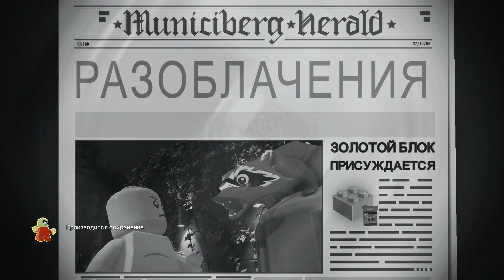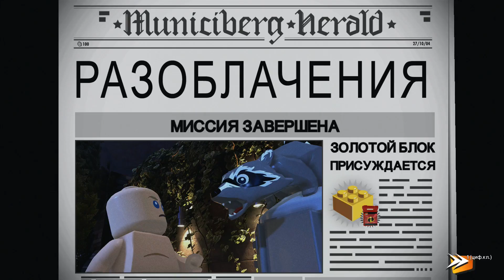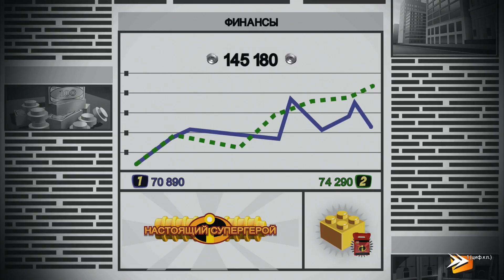LEGO The Incredibles 2:#4 Спасли полномоченного представителя и нашли логово Экранотирана